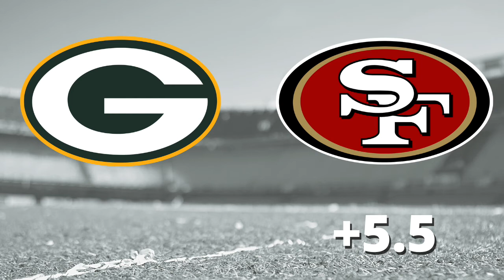NFL Week 9 Picks Against The Spread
Here are our NFL Picks Against the Spread for week 9! Through 8 weeks Armando sits at 57-60-3 and Lou is at 55-62-3. Watch to find out which games we disagree on.